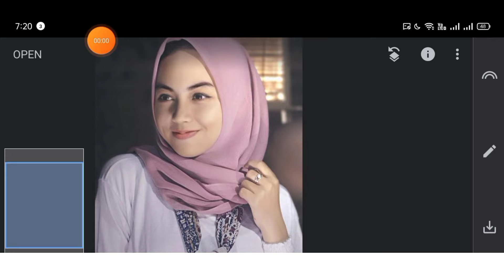1Minute Photo Edit | How to Snapseed Photos Editing | Background Chenge Snapseed Step Go Tech #471